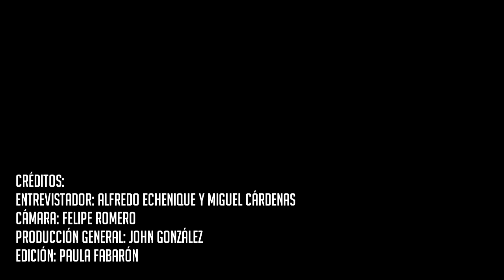Jhonny Ferreira: "Tenemos que ganar todos los juegos que nos quedan para poder aspirar al octogonal"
Declaraciones de Jhonny Ferreira Director Técnico  del Monagas SC luego de la victoria 1-2 contra el Caracas FC